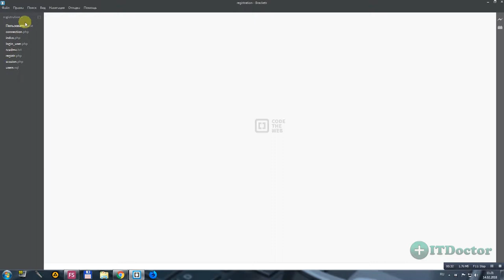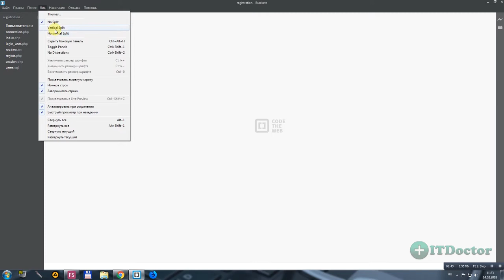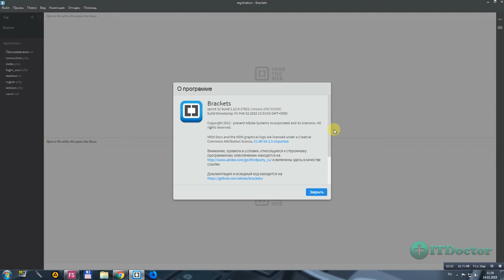#4 Первое знакомство с Brackets, Видео курс по Brackets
Первое знакомство с Brackets, Видео курс по Brackets. В этом видео уроке по Brackets мы познакомимся с окном программы Brackets и рассмотрим основные действия, которые можно выполнять в редакторе Brackets. Первый запуск и первое знакомство с редактором Brackets это ваш первый шаг к написанию своего сайта.